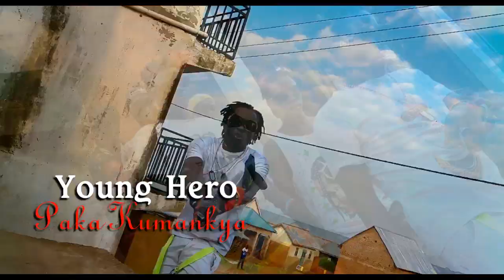Paka Kumakya by young Hero Extended Official Video